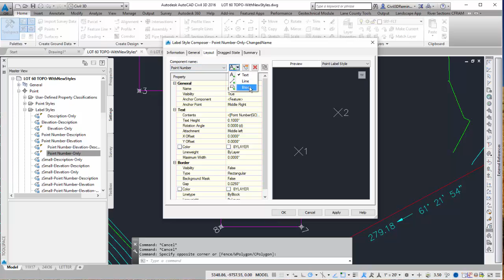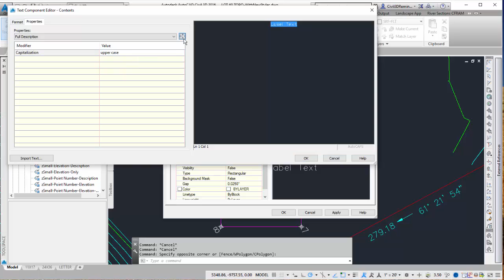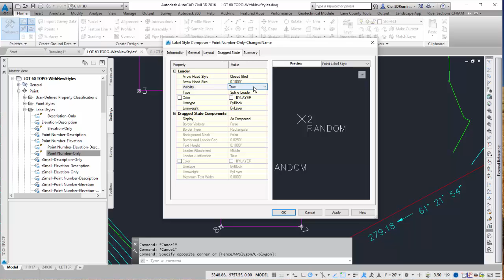Civil 3D: Modify Styles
This short video shows how to modify label styles for a point.